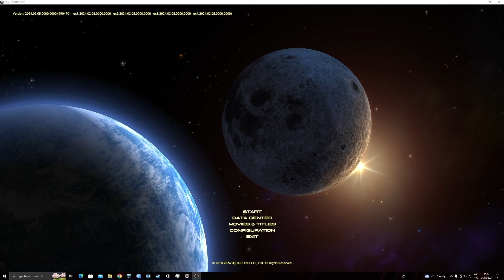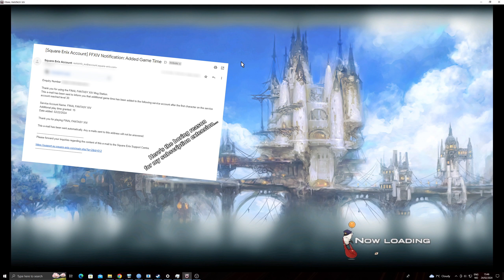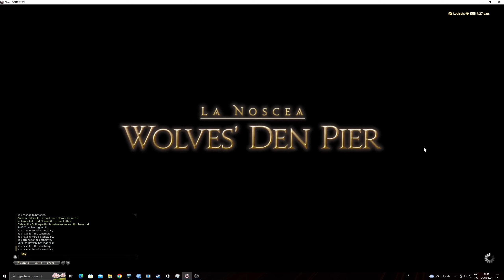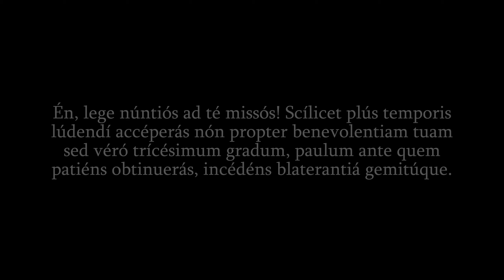Weirdo Plays "Final Fantasy XIV" – Part 27: Expedition Through La Noscea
I am yet to find iron ore anywhere. Instead, I got to wander La Noscea for two hours and play pretend gamer.

# Chapters

00:00:00 – Logging In
00:02:52 – Starting in Limsa Lominsa
00:05:11 – Clueless
00:06:08 – The Upper Decks of Limsa Lominsa
00:13:57 – Exploring Lower La Noscea at Night
00:27:43 – Blind Iron Mines Devoid of Iron?
00:29:06 – Exploring Lower La Noscea Some More
00:32:22 – Daytime La Noscea (ft. Reverb and Another DaVinci Resolve Rant)
00:36:48 – Idiot at Candlekeep Quay
00:40:04 – Annoyances at Moraby Drydocks
00:43:00 – A Brief Visit to the Wolves' Den Pier
00:44:45 – Heading to Western La Noscea
00:46:43 – Landing in Aleport
00:49:47 – The Search for Iron in Western La Noscea
00:54:55 – A Brief Visit to Upper La Noscea
00:59:15 – Lost in Outer La Noscea
01:00:31 – Passing Through Upper La Noscea
01:01:44 – Passing Through Western La Noscea
01:05:58 – Passing Through Middle La Noscea
01:12:46 – Parking in Limsa Lominsa
01:14:02 – The End-of-Video AFK Session
01:50:38 – Ending

# File Information

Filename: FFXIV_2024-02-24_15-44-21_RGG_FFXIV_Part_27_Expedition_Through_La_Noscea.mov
Filesize: 183,045,084,064 bytes
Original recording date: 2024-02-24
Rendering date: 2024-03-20